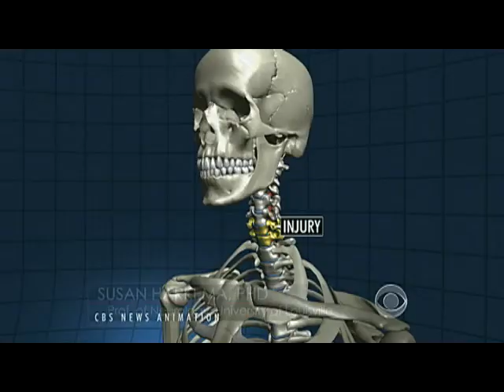Paralyzed man stands up after new therapy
A study in the journal "Lancet" documents an experimental therapy that enabled a paralyzed patient to stand up and take steps on his own. Dr. Jon LaPook reports on an exciting approach to treating a devastating problem.